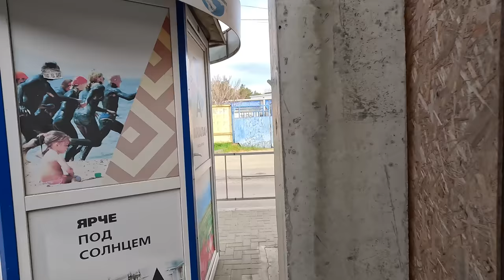АНАПА - ЗВИЗДЕЦ - СНОСЯТ ВСЁ и ОТСЫПАЮТ ДОРОГУ В ДЮНАХ! ПЛЯЖ ЖЕМЧУЖИНА РОССИИ и КАЙТСЁРФИНГ в МОРЕ